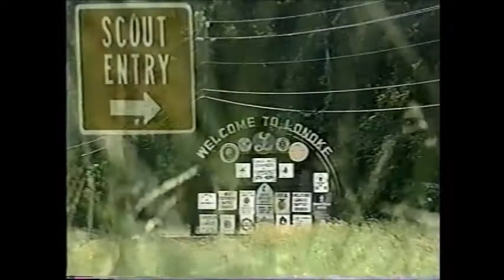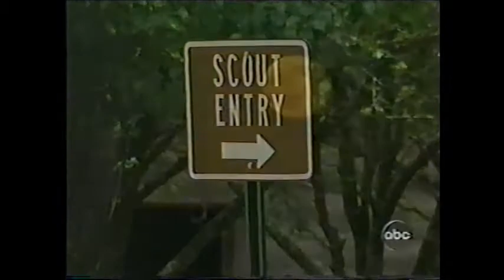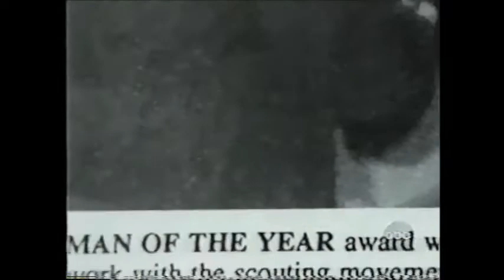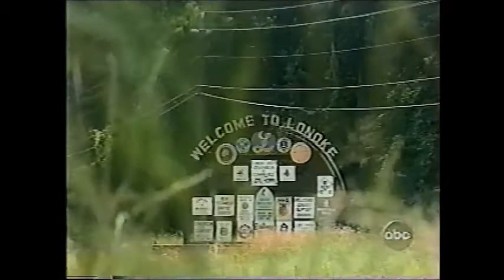ABC 20/20 episode of Heath Stocks' story (Pt. I)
Heath Stocks, a victim of child abuse at the hands of his Scoutmaster, Jack Walls resulting in a triple murder, leaving a small town distraught, questioning all they thought they knew about members of their community.

Courtesy of ABC 20/20 - November, 1999 with Barbara Walters